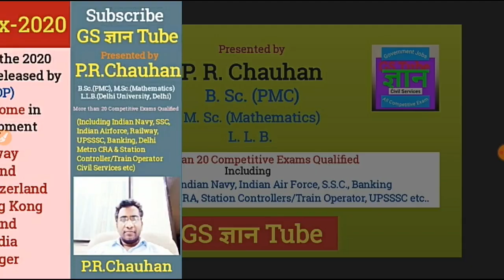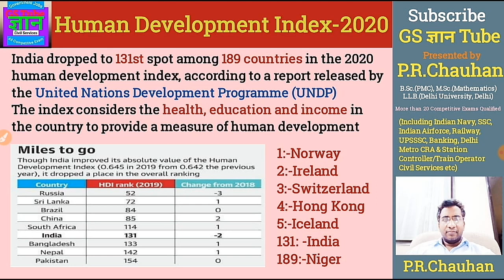Human Development Index 2020 | India's Rank in HDI 2020 |मानव विकास सूचकांक-2020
GS Gyan Tube What's app No.9310708744

# Human Development Index 2020
मानव विकास सूचकांक-2020
up sachivalaya syllabus 2020
up sachivalaya previous year question paper
up sachivalaya form fill up
up vidhan sabha sachivalaya recruitment 2020
up sachivalaya vacancy 2020 | ro aro expected cut off | RO ARO Cut off marks

up sachivalaya vacancy 2020
up sachivalaya syllabus 2020 review officer

For Free pdf and study materials  join Telegram channel

Link to go to Channel: -

sachivalaya admit card 2020
UP Vidhan Parishad Admit Card latest update
vidhan parishad
up sachivalaya admit card 2020
ro aro admit card
up vidhan parishad admit card
up vidhan parishad admit card 2020
up vidhan parishad admit card latest
update
up ro aro admit card
sachivalaya latest news
sachivalaya latest news today
vidhan parishad admit card 2020